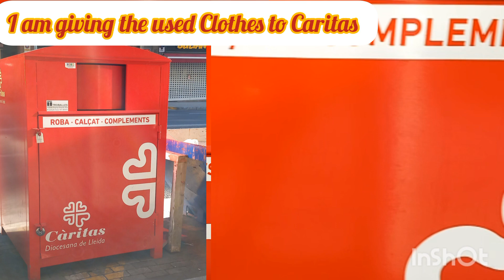How I Gave my Kid's used Clothes to Caritas in Spain 🇪🇸